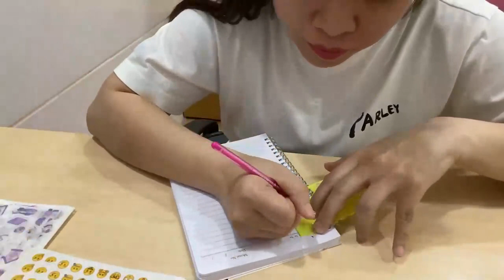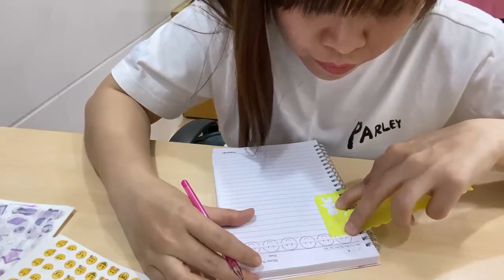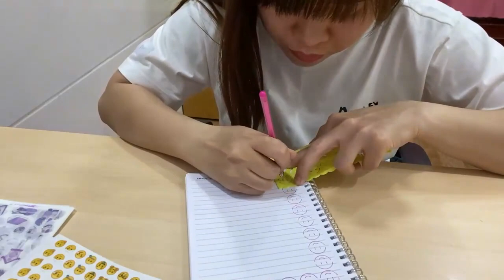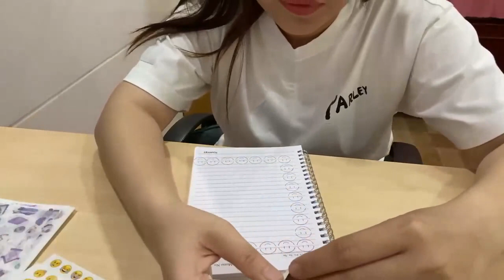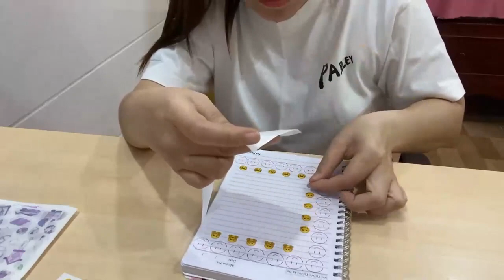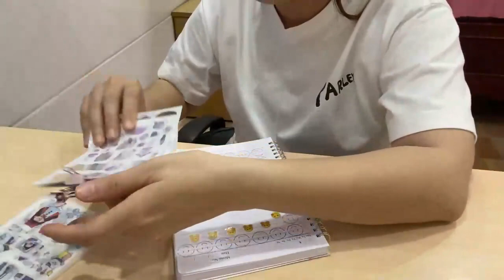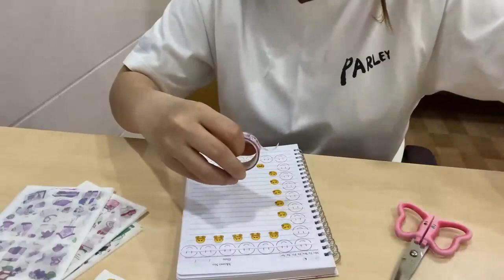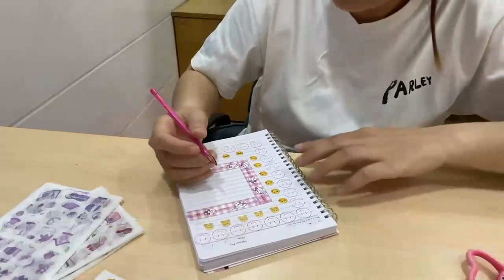Lowa Channel | Biến Hóa Quyển Vở Thành Phụ Kiện Trang Trí